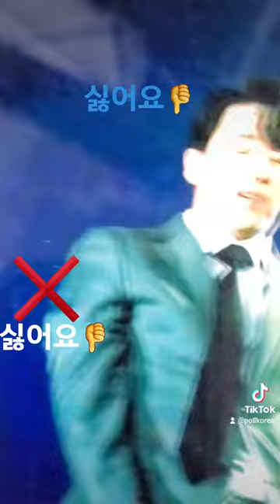임종성 더불어민주당 경기광주시을국회의원 싫어요👎